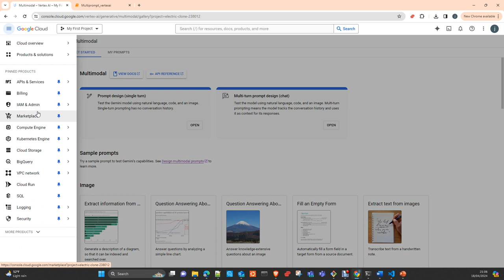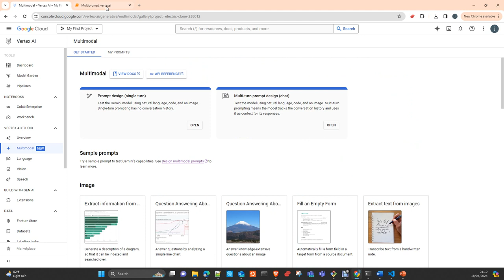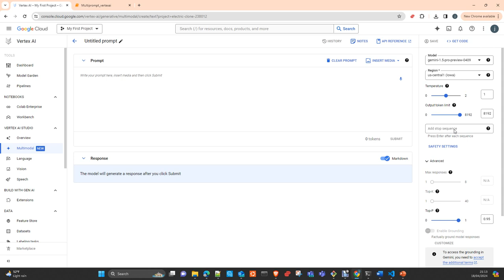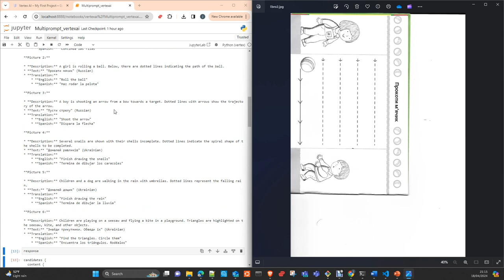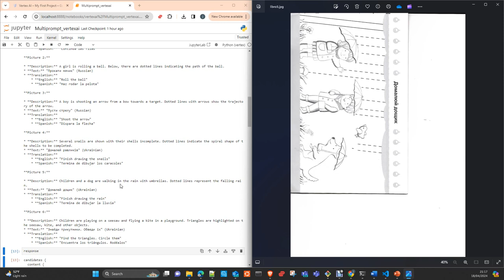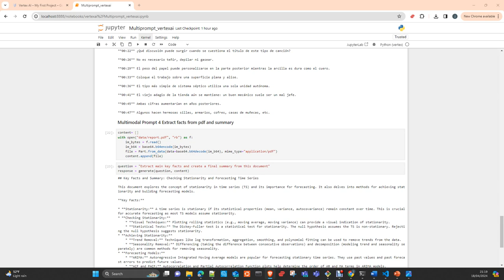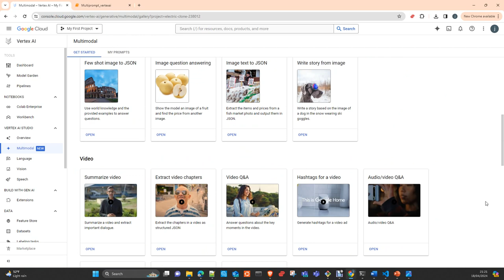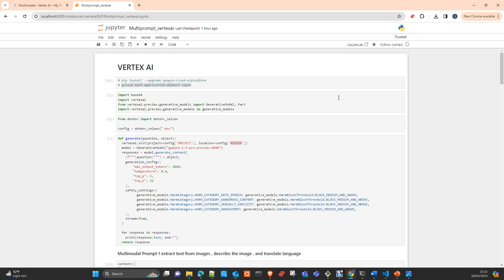Vertex Ai: Gemini Pro Multimodal Prompts Español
En este vídeo te mostrare como usar Google Vertex Ai  , como hacer multimodal prompting con el  Gemini pro 1.5  usando el  python SDK